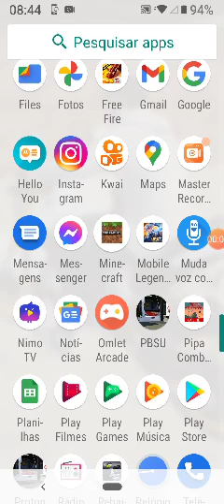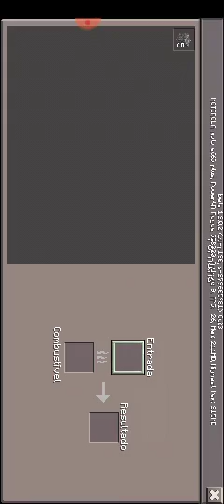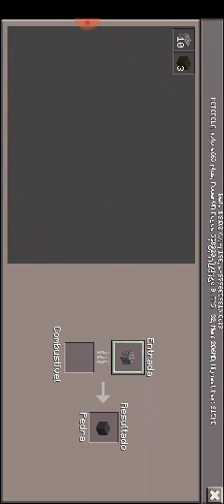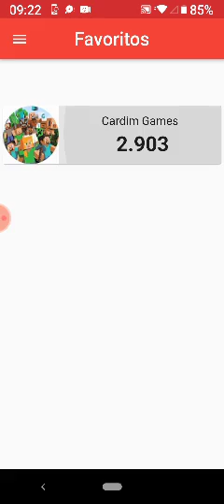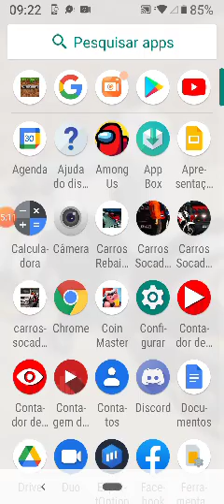jogando Minecraft de celular 📱 de Windows 10